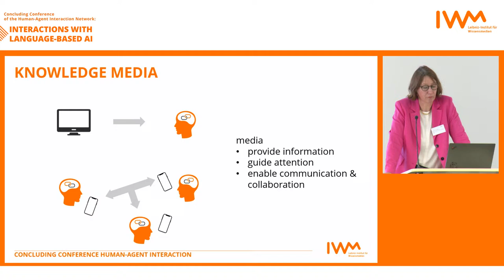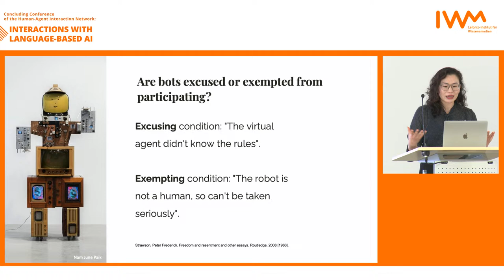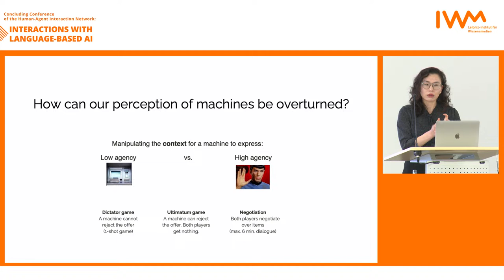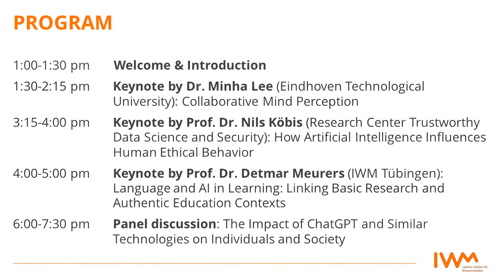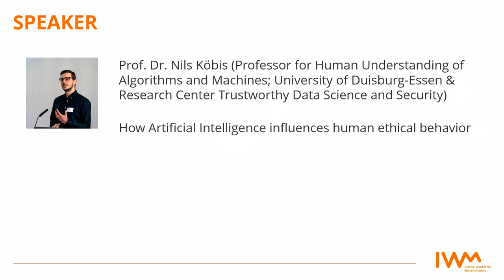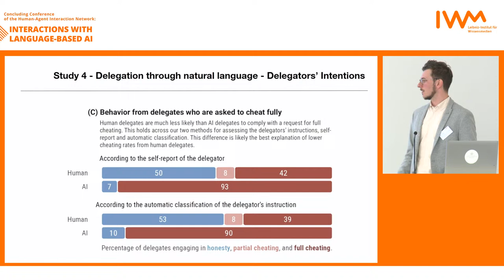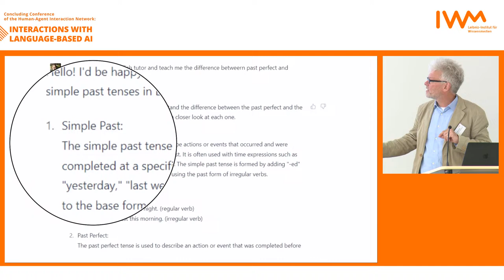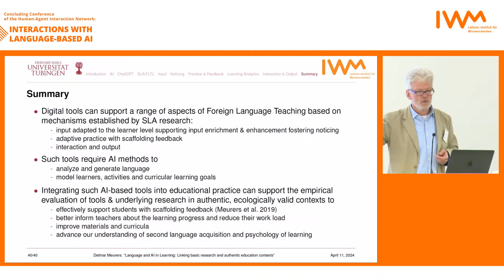Concluding Conference of the Human-Agent Interaction Network: Interactions with Language-Based AI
Chapters
00:18:20 Welcome & Introduction Talks
00:36:19 Keynote - Dr. Minha Lee
02:35:31 Keynote - Prof. Dr. Nils Köbis
03:23:38 Further information
03:26:29 Keynote - Prof. Dr. Detmar Meurers
05:17:30 Panel discussion

After four successful years, we would like to celebrate the completion of our research activities with a concluding conference in Tübingen.

During the last four years, the Human-Agent Interaction Network at the Leibniz-Institut für Wissensmedien explored human interaction with artificial intelligence processing natural language. Eight interdisciplinary projects were carried out in collaboration with researchers from several universities and institutions, e.g., the Universities of Tübingen and Stuttgart and the German Literature Archive Marbach